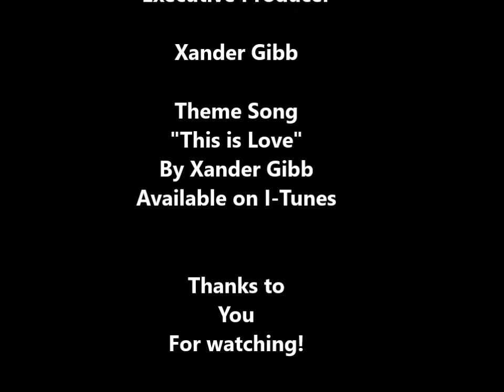XRAD EPI 505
Original Air Date: May 19th
Episode 505 of The XRad Show with Xander Gibb, Tyhe Paul Egar & Thomas S Schmitz. Talking Roger Ailes & The disrespect of LiberalsAndTheMedia, Julian Assange, SwedenCancelsFakeRapecase.theClintonsAndObam The net is closing in & Comey bitterAndTwisted & so much more.